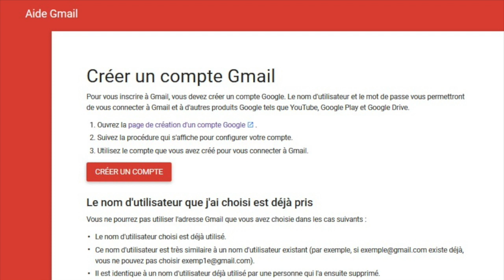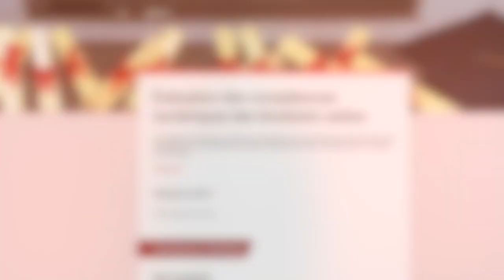Bien préparer sa rentrée 2019 à l'IFCS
Nicole Calles, Véronique Serra et Loïc Martin, formateurs à l'Institut de formation des cadres de santé du CHU de Rouen, vous donnent des conseils pour bien préparer votre rentrée.